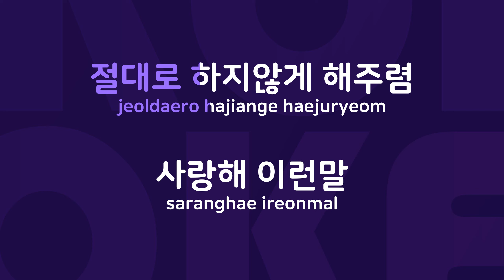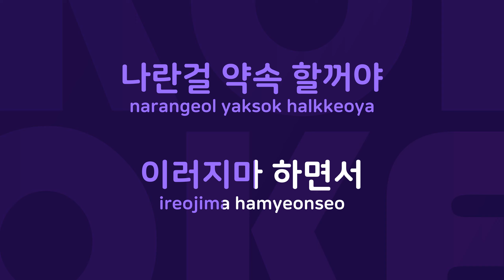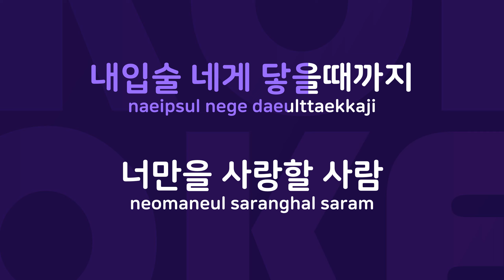눈을 감아 : Originally Performed By 최창민 Karaoke Verison